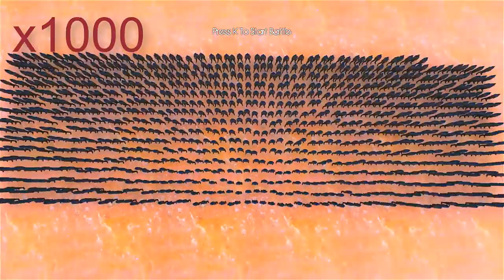Thanos vs BatMan and Groot (Dc vs Marvel)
Thanos vs BatMan and Groot